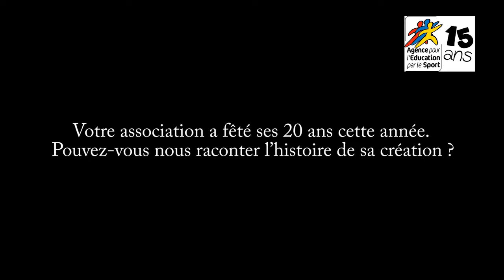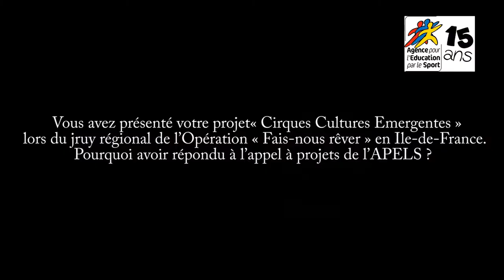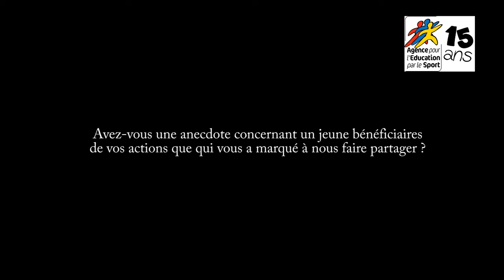le plus petit cirque du monde